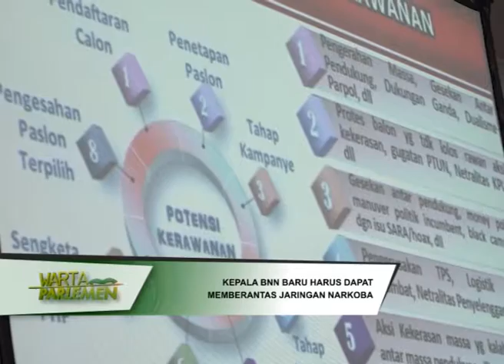DPR RI - KEPALA BNN BARU HARUS DAPAT MEMBERANTAS JARINGAN NARKOBA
NARSUM : MOHAMMAD TOHA / Anggota Komisi III DPR RI / FPKB / Dapil JATENG V
ERWIN TOBING / Anggota Komisi III DPR RI / FPDIP / Dapil KALBAR
(IKI)